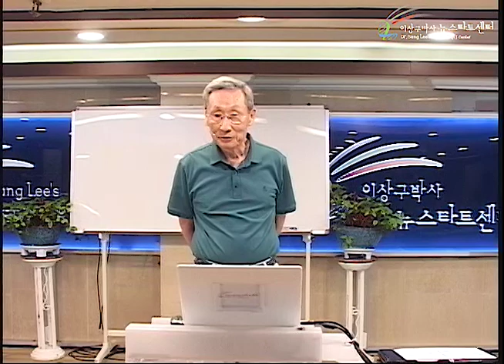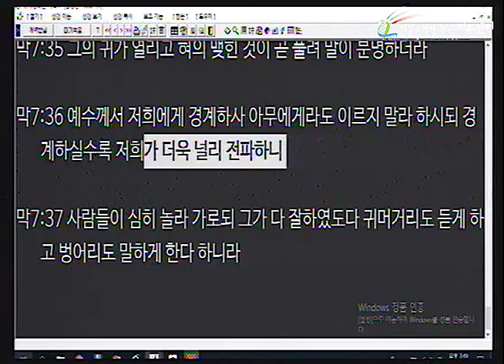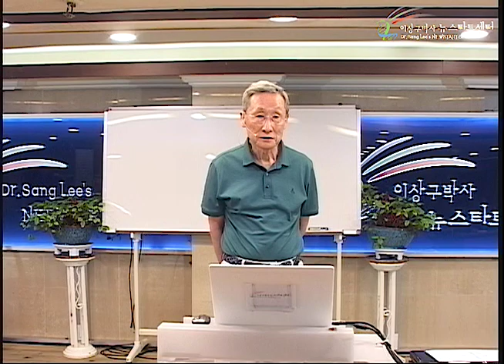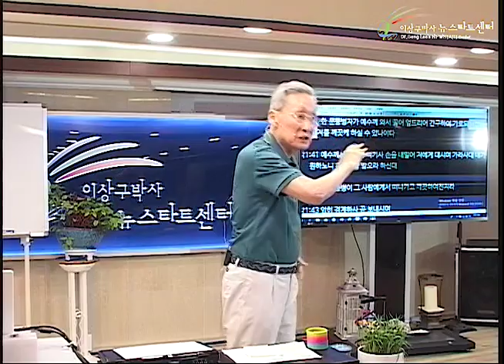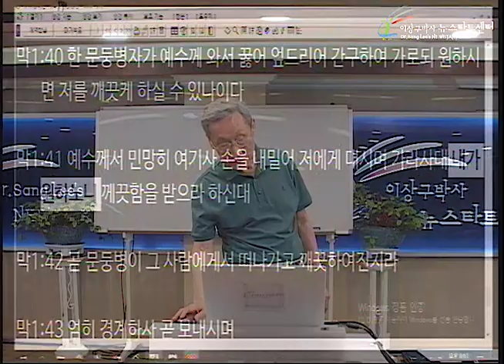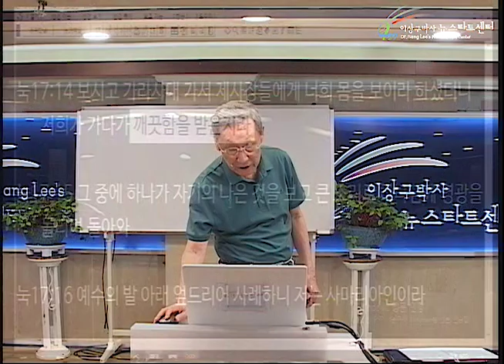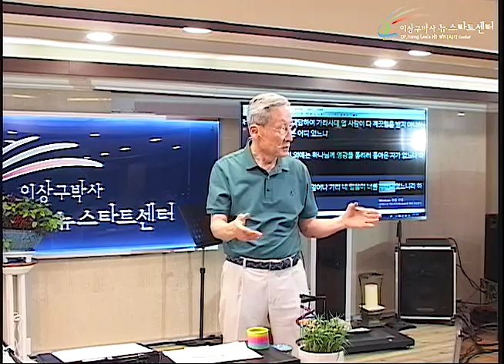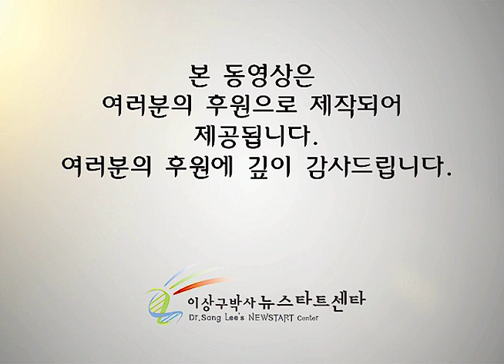H229 15 믿음을 주기 위하여 치유하신다